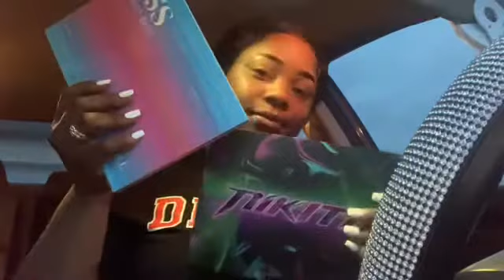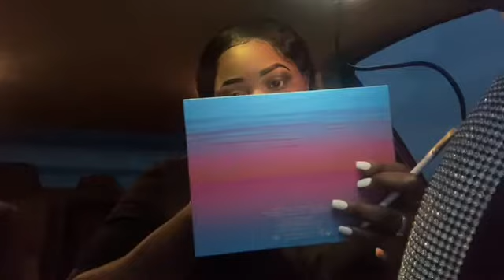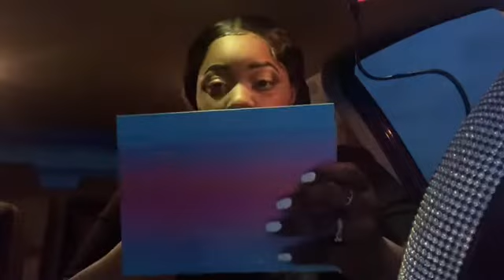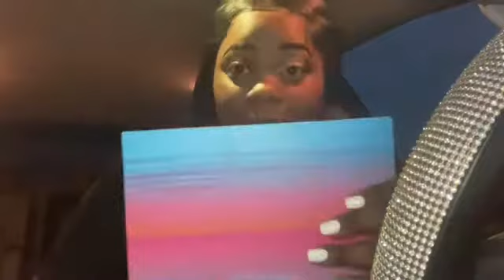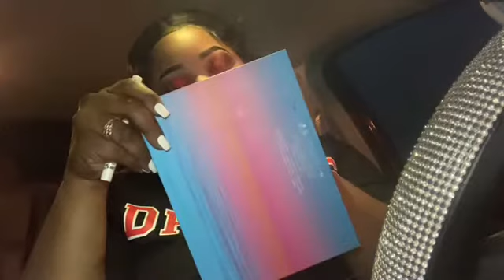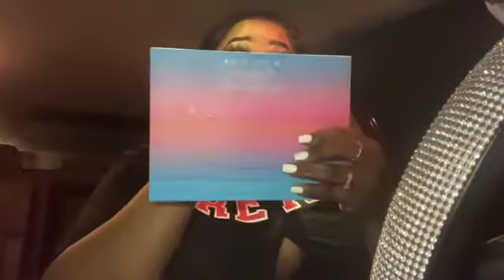FULL FACE MAKEUP IN THE CAR😱 |HIGH GRWM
Hey my babies ! I hope you guys enjoyed this video !

Featured Promos💕🥰